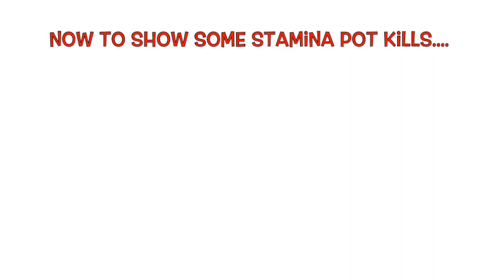FREE Stamina Potions Runescape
Easy guaranteed way to get FREE Stamina Potions in Old School Runescape.

You just need the stats to kill other players for them. This agility course offers great XP rates, and players choose to use it knowing there is the risk of being killed by other players...if people did not kill others in the deep wild, the entire point of creating it by the developers was for nothing.

Happy hating :)